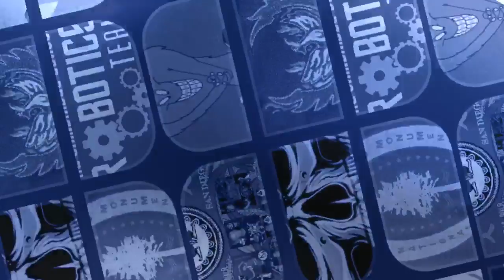Screen Printing San Diego / Real Stories